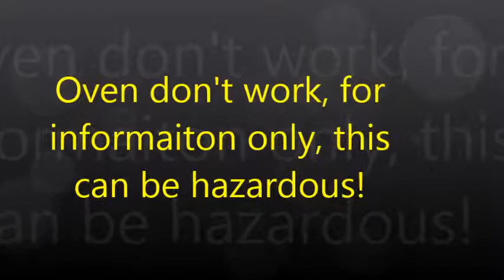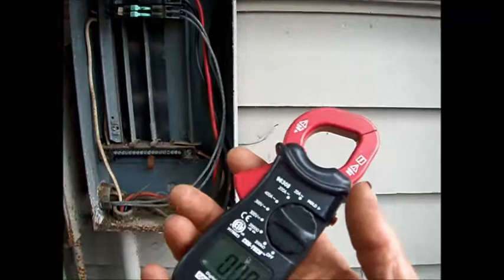Oven or Dryer not heating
One leg of the line can give a false voltage reading indication of possible loose or bad connection. MrMaintain @ hotmail